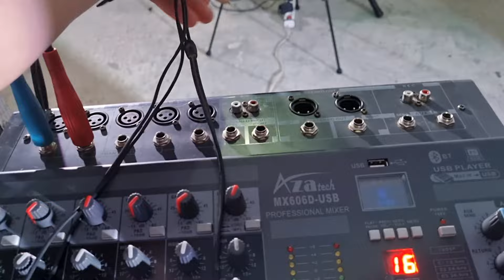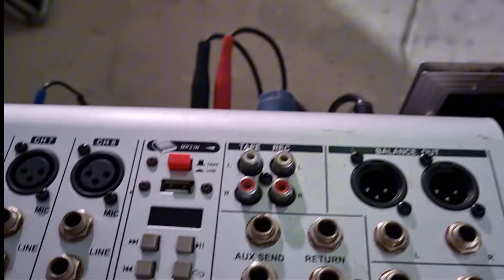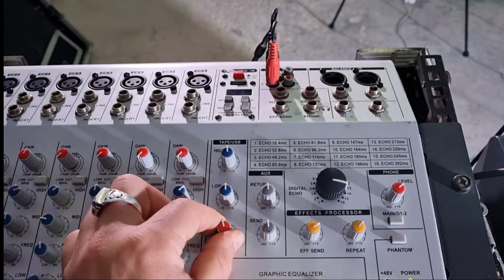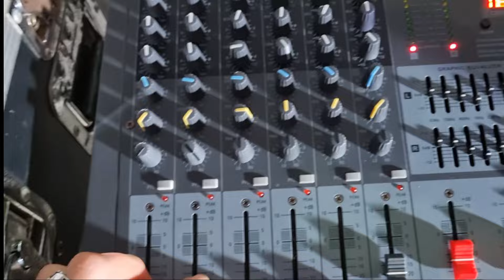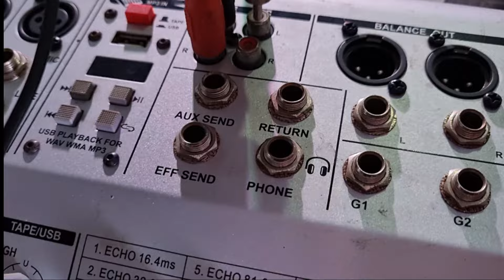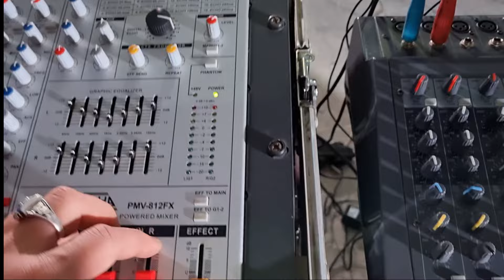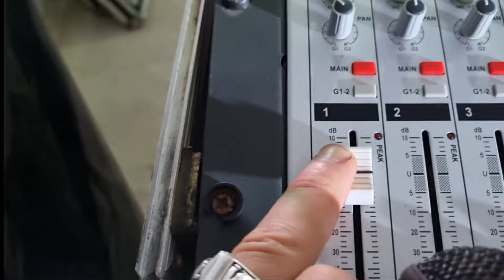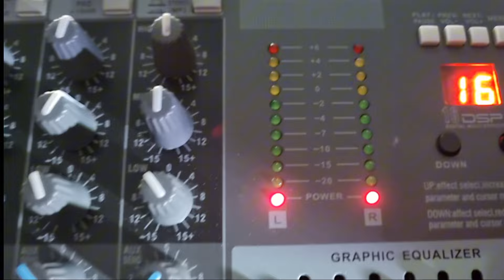كيف يمكنك ربط جهاز طابل الميكسر مع جهاز طابل الميكسر الاخر باسهل طريقه